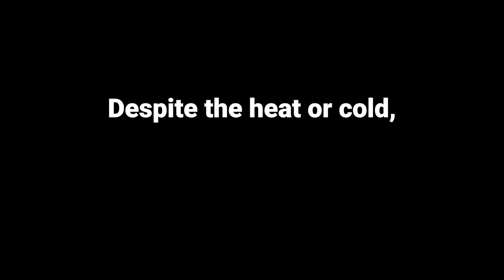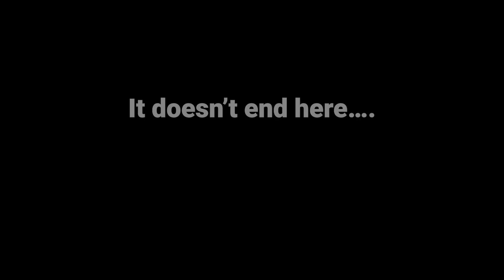Celebrating Waste & Recycling Workers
Waste & Recycling Workers week recognizes and celebrates all those who work in the waste and recycling industry as front-line responders. The City is proud of the sensational service provided by all Waste Management staff and their hard work is often overlooked. It is the dedication and hard work of staff that drives success in the Waste Management Division and keeps our curbside clean all year round.